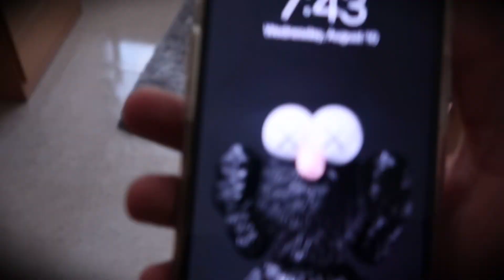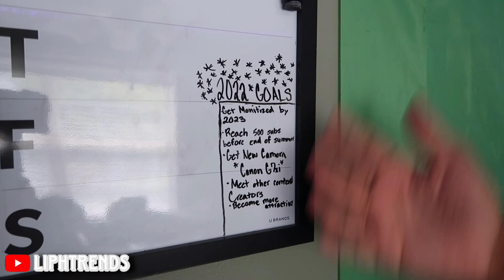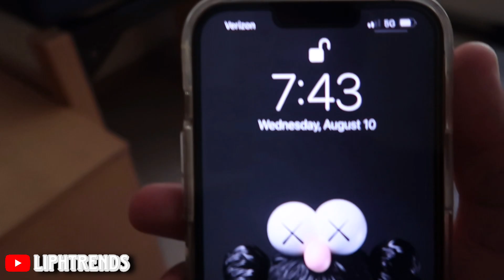MOVE IN DAY VLOG!!!😲 | CLARK ATLANTA BECKWITH DORM!!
MOVE IN VLOG!!😲 | CLARK ATLANTA BECKWITH DORM!!!